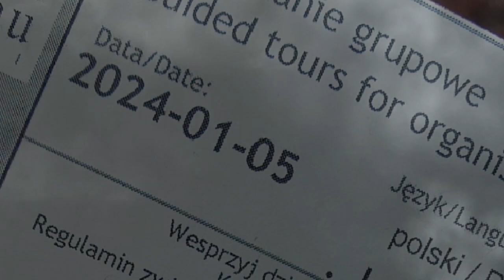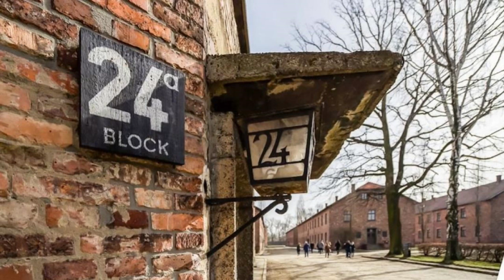A Tour Of Auschwitz 1 & 2 January 2024